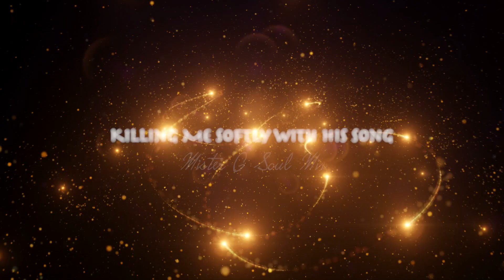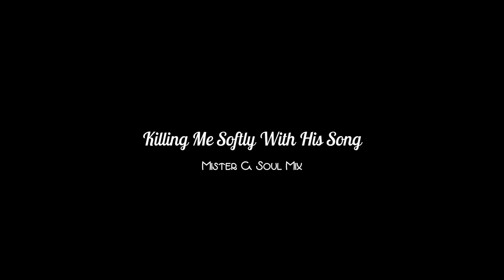Fugees - Killing Me Softly With His Song (MisterG Soul Mix)